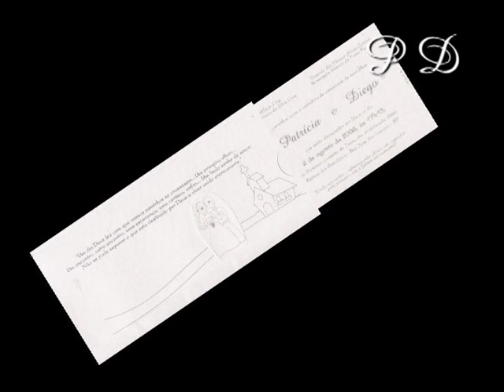Compacto de uma festa Diferente, casamento de Patrícia e Diego,SJCampos,